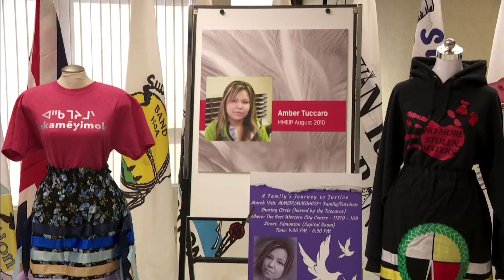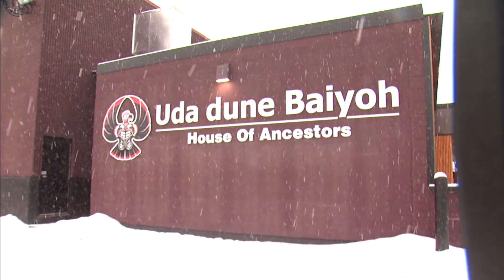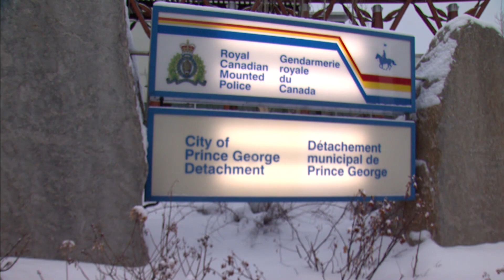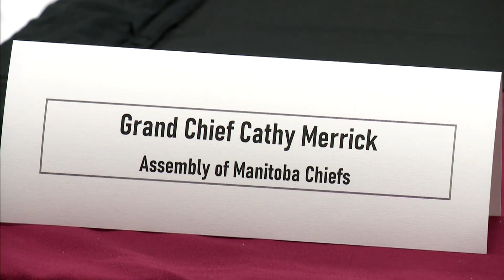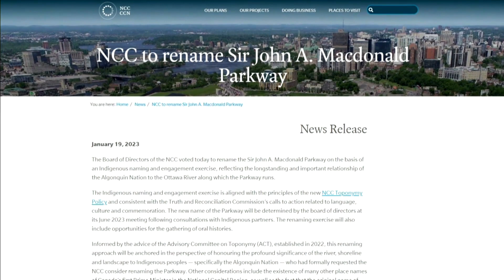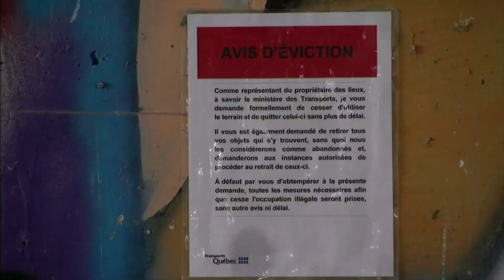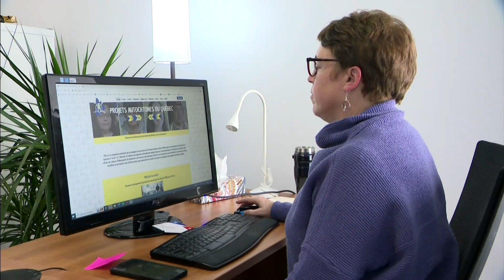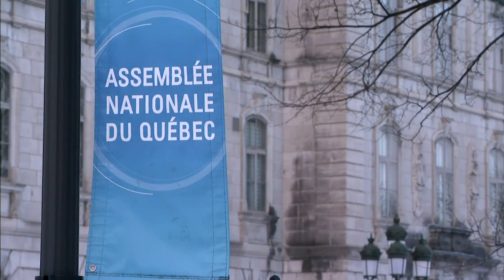APTN National News March 18, 2023 – Amber Tuccaro case, First Nation state of emergency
On this episode of APTN National News: The family of Amber Tuccaro pleads for information on Amber's disappearance and death.

A remote First Nation community in Manitoba issues a state of emergency as it reels from a series of devastating events.